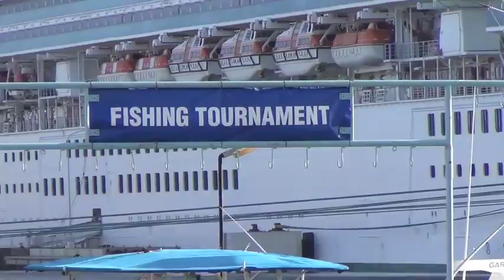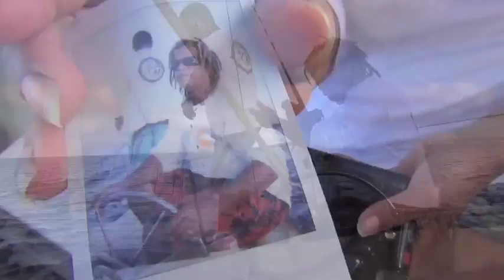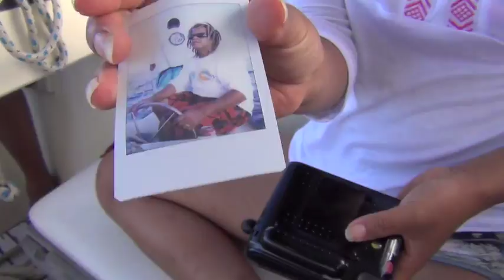Seastar Fishing Tournament Bonaire